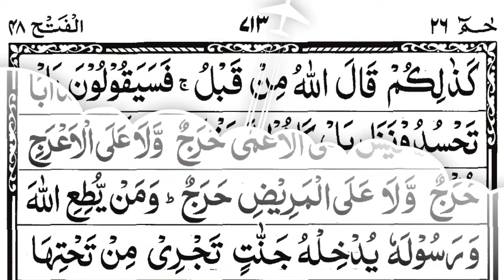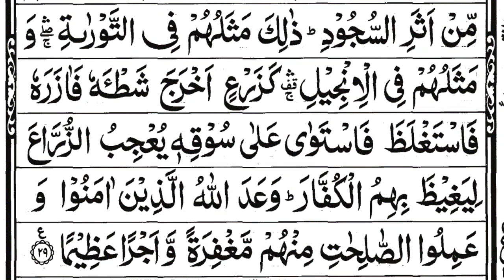surah al fath sudais || সূরা আল ফাতহ || súra al fath || سورۃ الفتح || the easy quran course